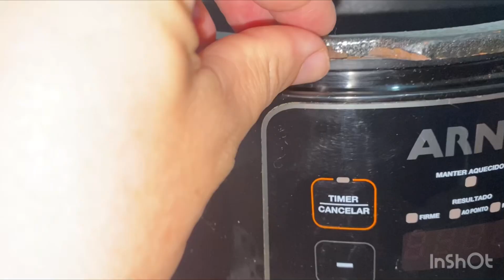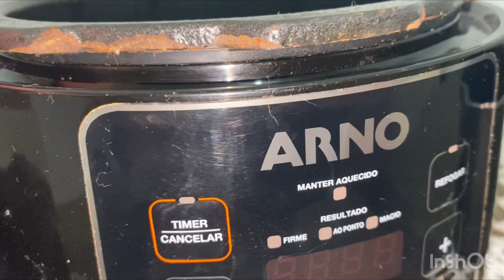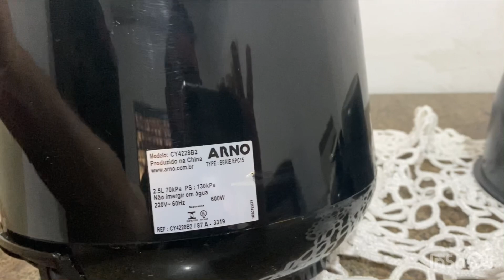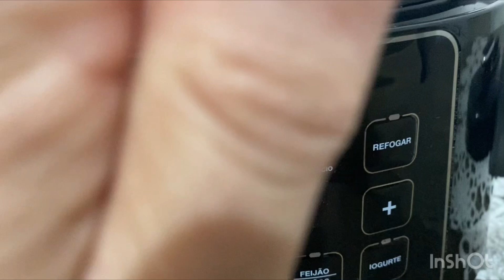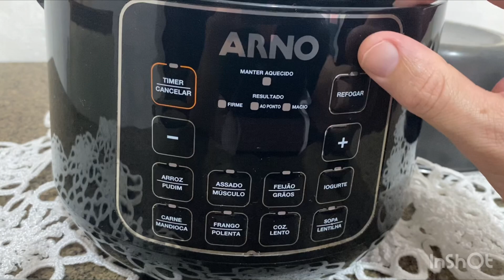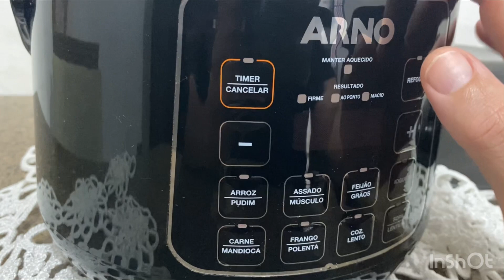🚨 Alerta ‼️ pra quem tem panela de pressão elétrica compacta pp25 arno